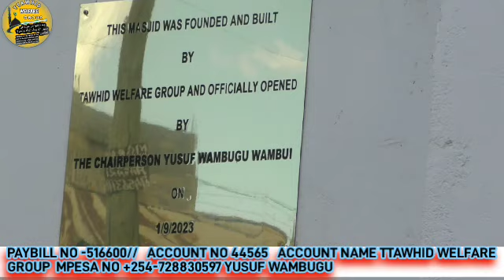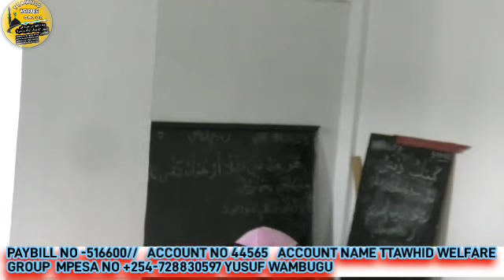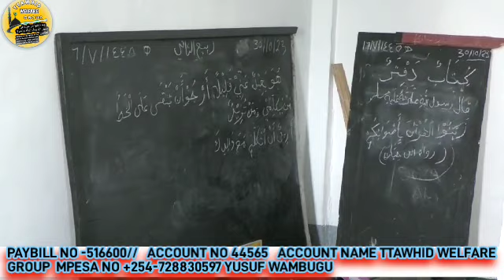DA-WAA FEEDBACK KATIKA MASJID OMAR BIN KHATAB MUKURU RUBEAN .HARAKATI ZAKE ZAZINDI KUNOGA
DA-WAA NA USTADH YUSUF WAMBUGU, USTADH SAID MWIRIGI, USTADH HUSSEIN MWENJA